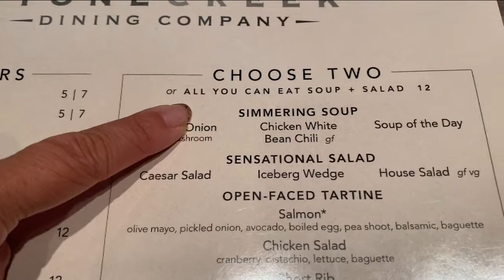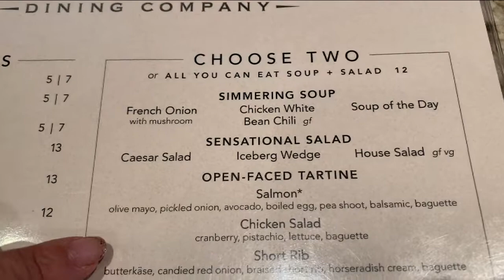おしゃれなレストランでスープ＆サラダの食べ放題を食べてきました！ストーンクリーク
アメリカの食べ放題・ビュッフェと言えば中華、留学されていた方は学食、もしくはラスべカスのホテルのレストランあたりを思い浮かべる人が多いかと思いますが、普通の地元のレストランでもスープ、サラダの食べ放題をやっていたりします。今回は、お友達の誕生日にStone Creekというレストランに行って来ました！オシャレなレストランで食べ物もおいしかったです！